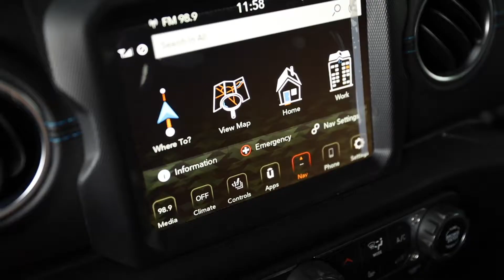2021 Jeep Wrangler Unlimited Rubicon 4XE for sale in Alberta at Camrose Chrysler!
Check out Jeep's first hybrid Wrangler the 4XE!  This one's been wrapped in winter camo!
The 2021 Jeep Wrangler gives you the legendary Jeep look, feel, and rugged capability with enough comfort and convenience features to make the longest road trips a pleasure.

CELEBRATING 80 YEARS OF4x4 INNOVATION
Advanced and capable, the mighty 2021 Jeep® Wrangler is the culmination of every Jeep Brand vehicle that came before.

THE NEW WRANGLER XTREME RECON PACKAGE
New 35-inch tires and a new axel ratio deliver a 100:1 crawl ratio right off the showroom floor. Available for order on Wrangler Rubicon starting July 2021

MOST TECHNOLOGICALLY ADVANCED WRANGLER
Strong on the outside, smart on the inside, the 2021 Wrangler features our most impressive tech yet.

BRAINS AND BRAWN
Hop inside its rugged exterior and explore the features of our most technologically advanced Wrangler generation ever.
7-Inch Customizable Display
Information at a Glance

Get the real-time information you want, how you want it, with the available in-cluster digital display. View tire pressure, fuel economy, range, navigation, trip data and much more on the large 7‑inch display, operated using convenient controls on the steering wheel.

Powerful Sound To Match
Impressive Audio
The available Alpine® Premium Audio System features a powerful 552‑watt, 12‑channel amplifier, nine speakers and a booming rear subwoofer. Active noise cancellation and acoustic laminated windshield glass offset unwanted sounds–letting your music shine.
Advanced Connectivity
The Uconnect® 4 multimedia centre safely provides an array of communication and entertainment services for all the information and fun you’ll need on the road ahead.

THE INNOVATIVE UCONNECT® SYSTEM
The award-winning Uconnect® system provides you with the safety, security, information and entertainment you need for all your adventures.
Pinch, zoom, swipe and tap the high-definition 7‑inch touchscreen to navigate features like Apple CarPlay or Android AutoTM integration,
 available SiriusXM satellite radio and more.